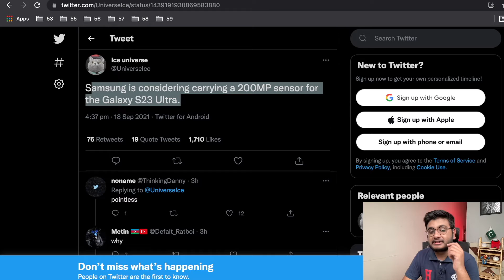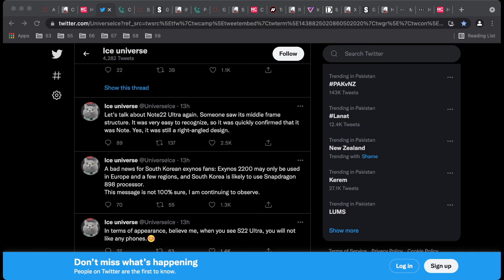Samsung may be Contemplating a 200 MP Camera for the Galaxy S23 Utra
Samsung debuted the world's first 200 MP CMOS sensor, the ISOCELL HP1, weeks ago. It appears that the company is considering using such a sensor on its 2023 flagship, the Galaxy S23 Ultra, after similar reports about the Galaxy S22 Ultra were debunked a while ago.